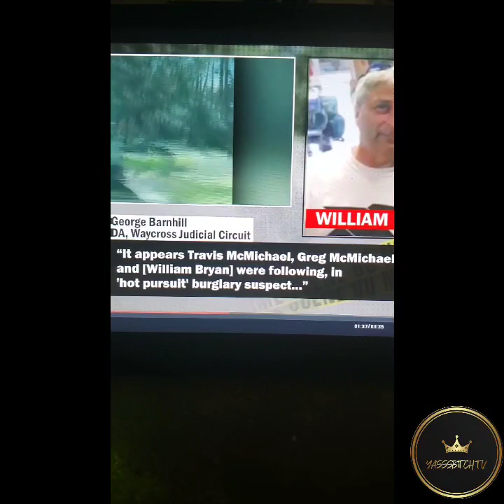Let's Talk About it BiTCH: Serving TRUTH